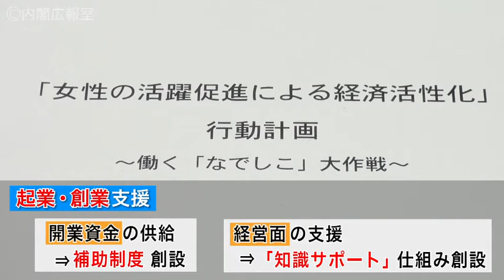男女共同参画社会の実現に向けて－行動計画策定－平成24年6月22日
平成24年6月22日、野田総理は、女性の活躍による経済活性化を推進する関係閣僚会議に出席しました。会議では、「女性の活躍促進による経済活性化」行動計画がとりまとめられました。また、野田総理は、男女共同参画に関する懇談会に出席しました。